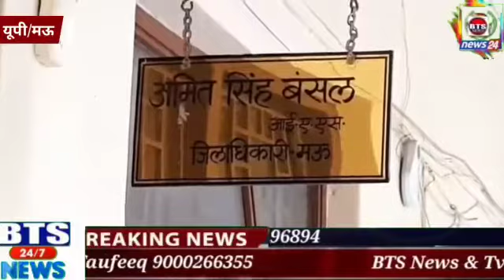*उत्तरप्रदेश मऊ में डीएम कार्यालय पर करणी सेना के कार्यकर्ताओं ने किया प्रदर्शन*